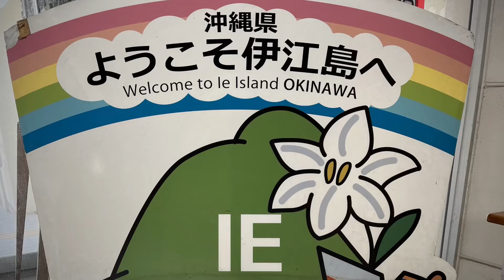伊江島 セルフダイビング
近くの離島　伊江島
仲間とセルフダイビングで楽しみました。